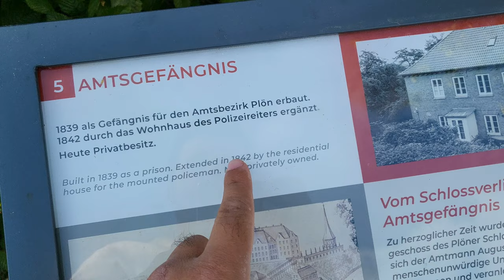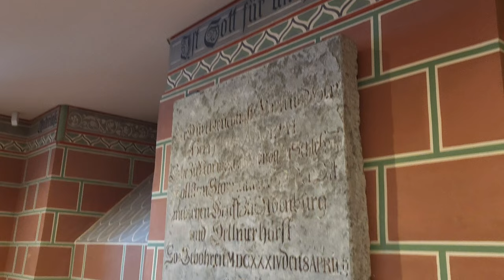8 HOURS 350 YEARS OLD CASTLE ma spend kia.. | TRAVEL VLOG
About this video:Plön Castle in Plön is one of the largest castles in the north German state of Schleswig-Holstein and the only one located on a hill.

My Equipments/Gears:

MOBILE CAMERA LENS
ND FILTER
SHOTGUN MIC
COLLAR MIC
CAMERA GIMBLE
MOBILE GIMBLE
GORILLA POD
CAMERA BAG

Videos Comming soon.Stay Tunned

_____________________________/SOCIAL LINKS\___________________________________